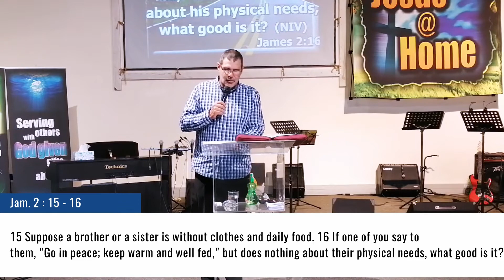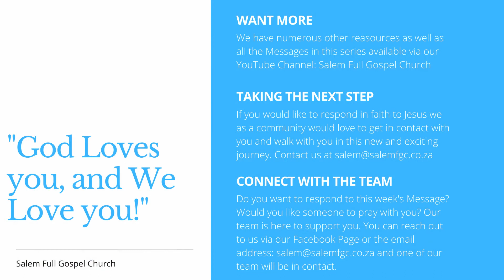The End Times Part 13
Sermon preached by Pastor Paul van der Merwe on Sunday 2 May 2021 live at Salem Full Gospel Church.